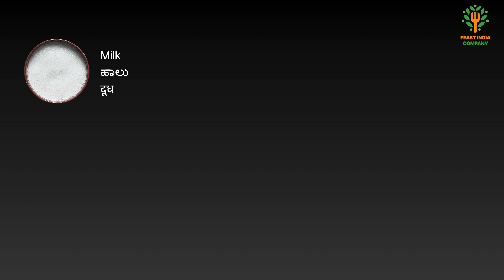How to make Pav bread | Ladi Pav recipe | लदी पाव रुई जैसा सॉफ्ट | Homemade pav | Eggless Pav Bread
Pav is a Soft and puffy Indian style bread made with all purpose floor and dry yeast. Pav is served with snacks like Pav Bhaji, Vada Pav, and in burgers.

Ingredients - ಸಾಮಗ್ರಿಗಳು - सामग्रियां :

Milk - ಹಾಲು - दूध  - 1.5  cup
Dry Yeast - ಡ್ರೈ ಯೀಸ್ಟ್  - सूखा खमीर - 1.5 tbs
Sugar - ಸಕ್ಕರೆ - चीनी - 1 tbs
All Purpose Flour - ಮೈದಾ ಹಿಟ್ಟು - मैदा - 3 cups
Salt - ಉಪ್ಪು - नमक - 1 tbs
Butter - ಬೆಣ್ಣೆ - मक्खन -  4 tbs

ನಿಮಗೆ ನಮ್ಮ ವಿಡಿಯೋ ಇಷ್ಟವಾದಲ್ಲಿ ದಯವಿಟ್ಟು ನಮ್ಮ ಯೂಟ್ಯೂಬ್ ಚಾನೆಲ್ ಗೆ ಚಂದಾದಾರರಾಗಿ.